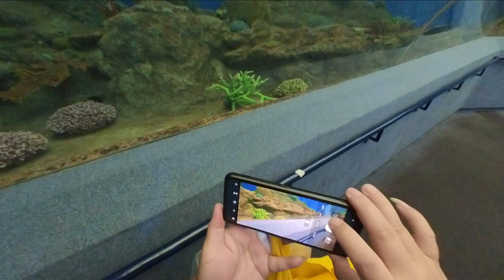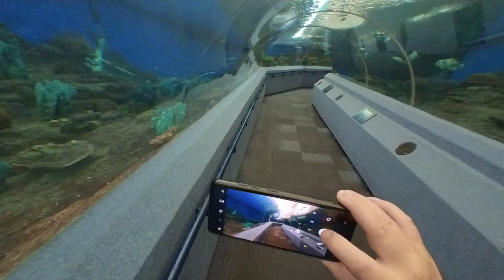Hidden Wonders Beneath the Waves: Exploring Pattaya's Underwater World!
In this captivating video, we embark on an extraordinary adventure in Pattaya, Thailand, where we uncover the hidden wonders beneath the waves. Get ready to be mesmerized by the astonishing and unexpected underwater world!

Pattaya's Underwater World holds countless mysteries waiting to be revealed. With its crystal-clear waters and abundant biodiversity, this place has become a paradise for nature lovers and divers from all around the globe. Diving into the deep blue sea, you will encounter unimaginable charm and beauty.

Join us as we explore the vibrant coral reefs teeming with an array of colorful fish and mesmerizing marine creatures. Swim alongside graceful sea turtles gliding through the currents, and witness the intricate dance of coral polyps, forming intricate structures that serve as a haven for a myriad of marine life.

Descend further into the depths and unveil the secrets hidden within the eerie shipwrecks that have become home to a bustling community of marine organisms. Marvel at the fascinating interplay between nature's resilience and the relics of human history lying peacefully on the ocean floor.

But the wonders of Pattaya's Underwater World extend beyond the visible spectrum. We'll take you on an exploration of the mystical bioluminescent organisms that transform the darkness into a mesmerizing spectacle of light. Watch in awe as the sea comes alive with the enchanting glow emitted by these mesmerizing creatures, creating an otherworldly experience you'll never forget.

Our journey wouldn't be complete without encountering the majestic giants of the ocean. Pattaya is known for its seasonal visits from gentle whale sharks, the largest fish in the world. Witnessing these magnificent creatures up close is an awe-inspiring moment that will leave you in awe of the incredible diversity of marine life.

Throughout this adventure, we'll provide you with valuable tips and insights on how to appreciate and preserve the fragile ecosystem of Pattaya's Underwater World. We believe in responsible exploration and aim to raise awareness about the importance of conservation efforts to protect these precious habitats for future generations.

So, if you're ready to embark on an unforgettable journey into the hidden wonders beneath the waves, join us in exploring Pattaya's Underwater World. Don't miss out on this once-in-a-lifetime experience that will forever change the way you see the world beneath the surface. Let's dive in together!